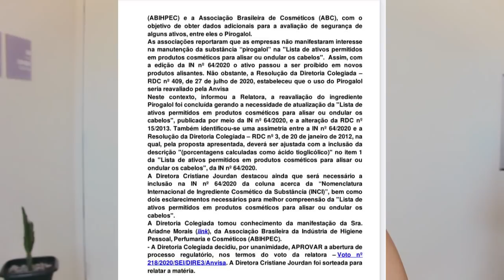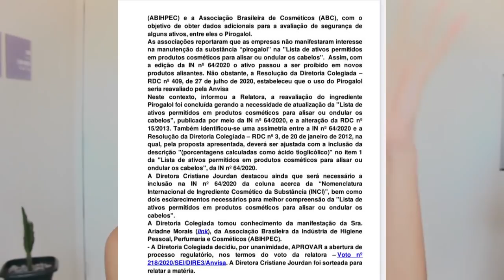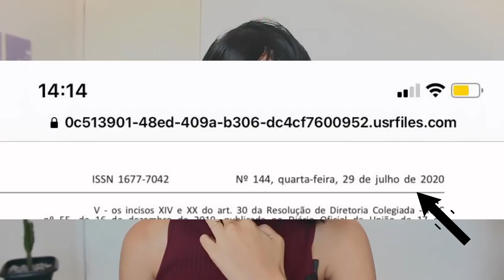O HENÊ VAI SER PROIBIDO? 😳Tudo que você precisa saber!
FONTES

O henê será proibido? Te conto os detalhes e as informações reais que temos até agora.